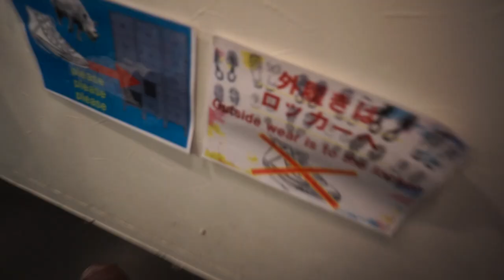Taking over Shibuya Crossing - Japan Dance Vlog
Spent a week training at one of the best dance studios I have ever been to: EN Dance Studio. I take you here through the week of what its like to be a foreigner training in a Japanese Dance Studio.